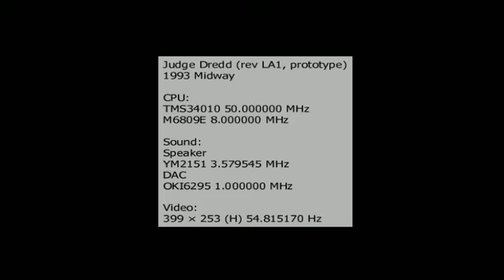WORST GAME EVER MADE? JUDGE DREDD UNRELEASED PROTOTYPE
Is this the worst game you have ever seen ? let me know if there is anything worse than this lol